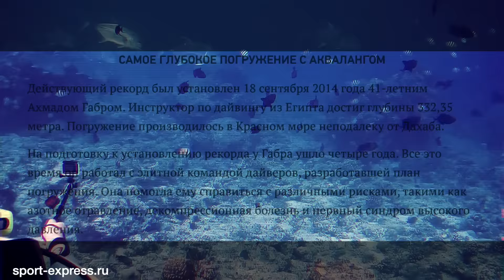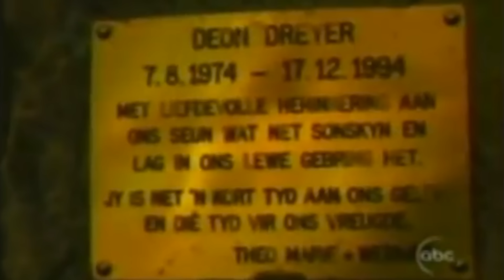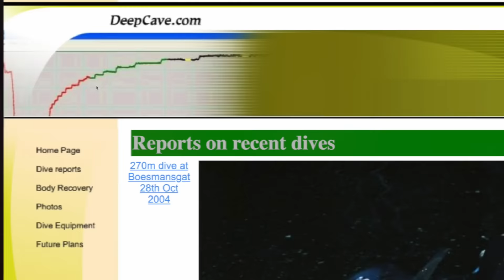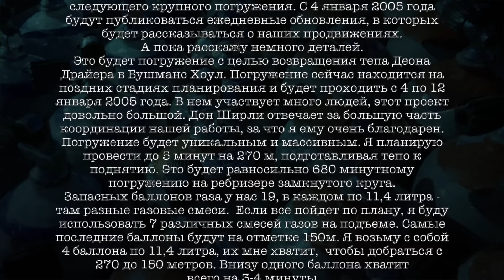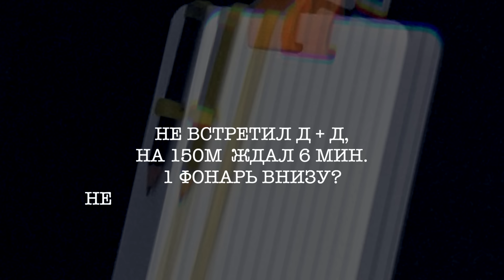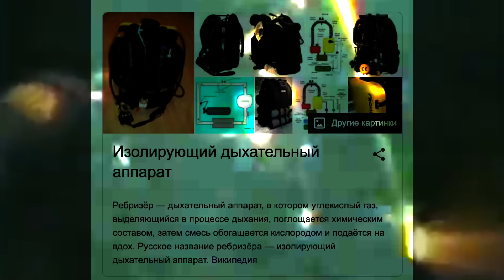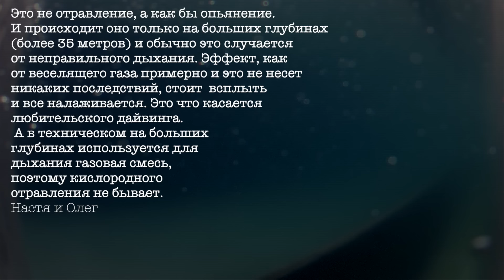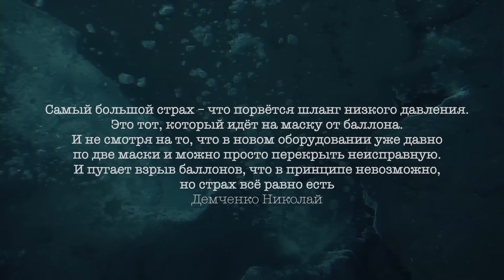ДЕЙВ ШОУ: Жуткая миссия и 283 метра // Очень мистическое погружение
Это видео о жуткой миссии, на которую отправился Дейв Шоу. Он погрузился в пещеру на 283 метра, и там случилось непредвиденное...